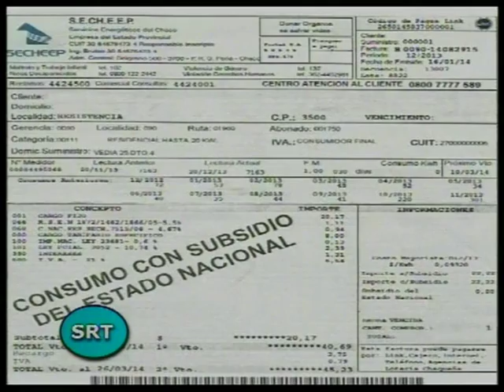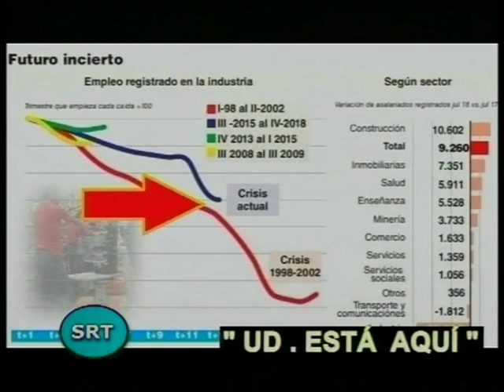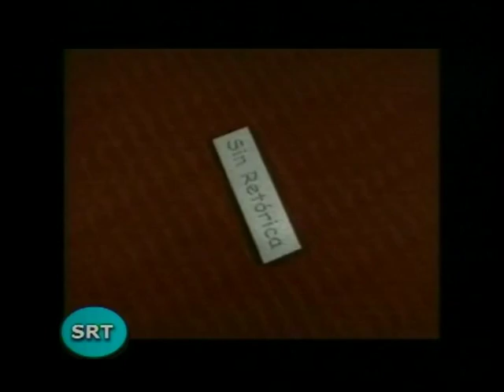SINRETORICA TV 16 noviembre 2018 Editorial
SINRETORICA TV - Lic. Pedro Réttori - Editorial 16 noviembre 2018 - Presupuesto nacional 2019 - Ajuste y consecuencias económicas. Cablevisión Resistencia.